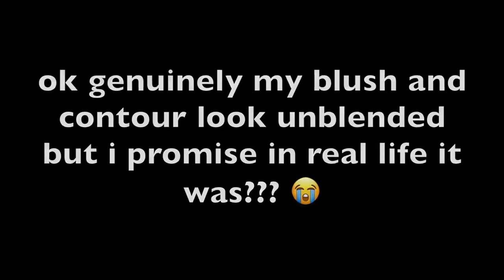adding jogs into my lazy girl routine | a non-reading vlog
FREE TOYS OR GIFT CARDS FOR TOYS! Everyone who signs up to my giveaway with BBoutique wins something!